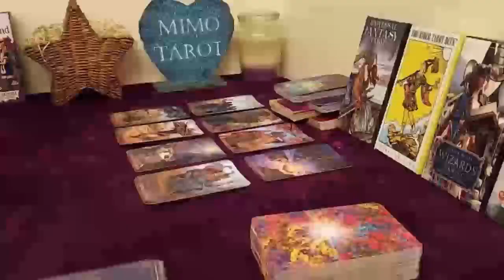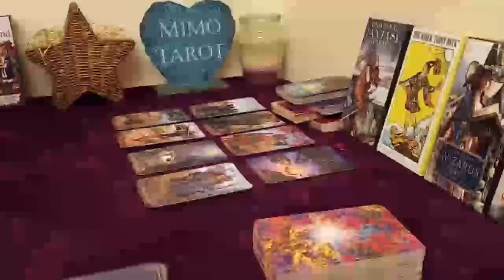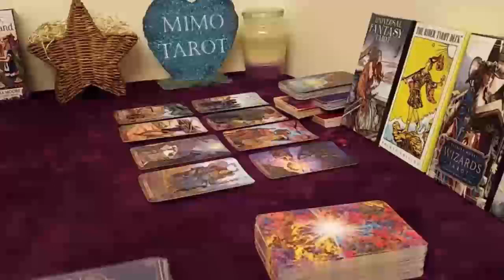aries tarot love reading this strange woman gonna